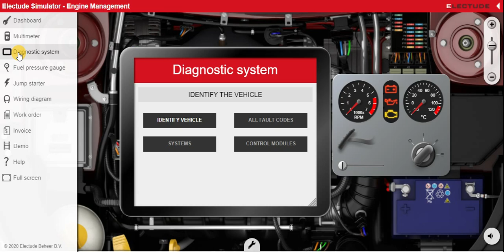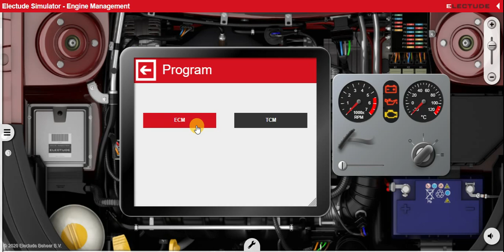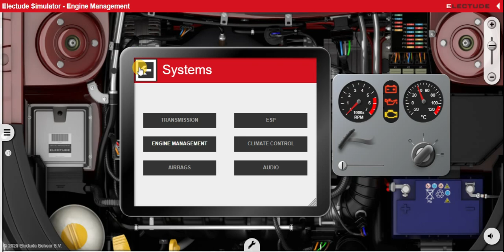ECM Learning (Engine Control Module Learning)